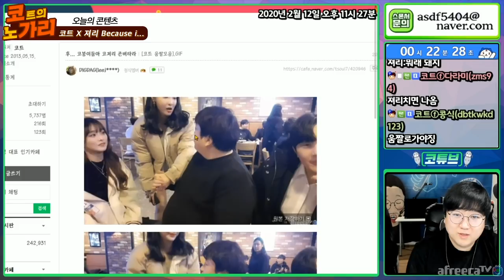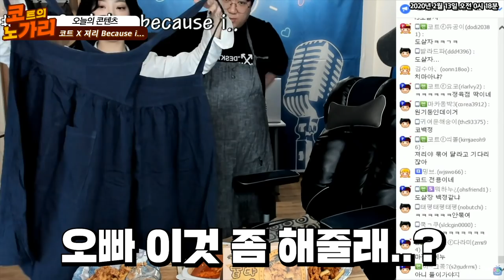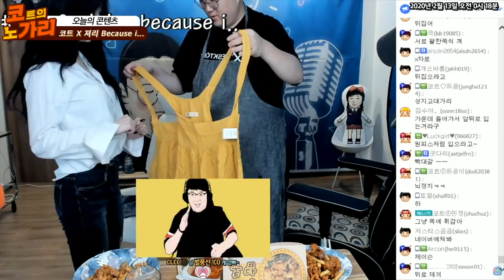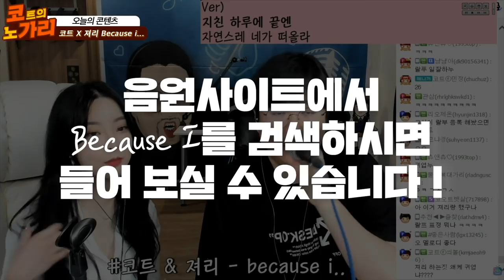져리 손절하겠습니다. [노래하는코트]